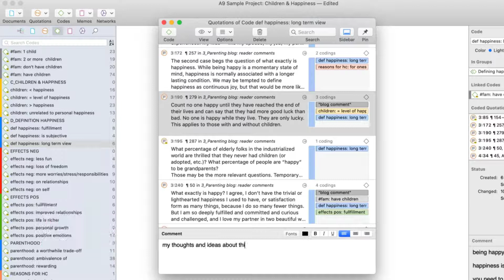Reviewing coded Data in the Quotation Reader in ATLAS.ti 9 Mac (sneak preview)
The Quotation Reader allows you to view and to review coded data segments. You can write comments, attach memos and also modify your coding.